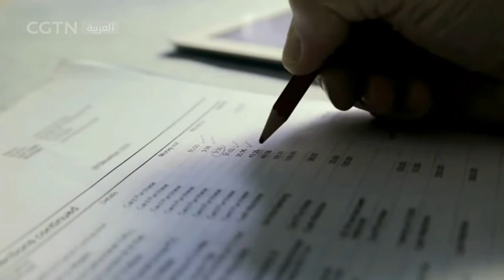صين المال والأعمال: رئيس بنك التنمية الجديد: الصين لا تزال من أهم وجهات الاستثمار الأجنبي المباشر